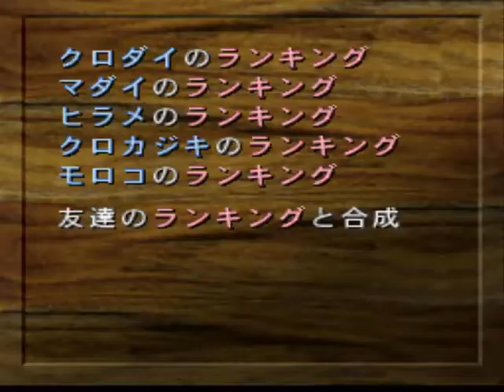[ePSxe] 海のぬし釣り 宝島に向かって - 遊戲日誌８